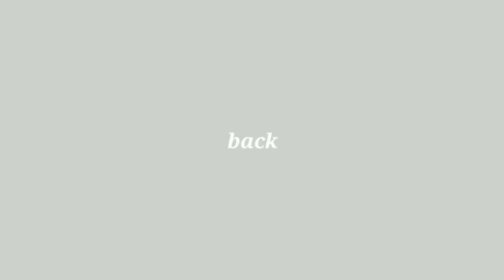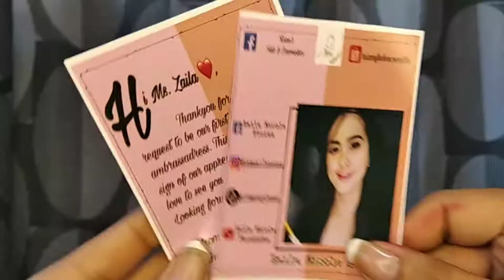RIAN'S CHEEK & LIPTINT REVIEW! (Na-shookt ako grabeee!) | Zai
Follow Rian's Fashion Cosmetics here!
FB: Rian's Fab & Cosmetics
Shopee: shopee.ph/rianfshncsmtcs

Credits to the tumblr I used💕
Others..